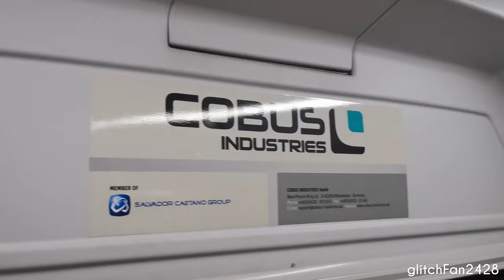[Milan Linate Airport] Cobus 3000 Infield Shuttle Bus Ride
Maxson Goh Films a ride on a Cobus 3000 Infield Shuttle Bus at Linate Airport, Milan, Italy.